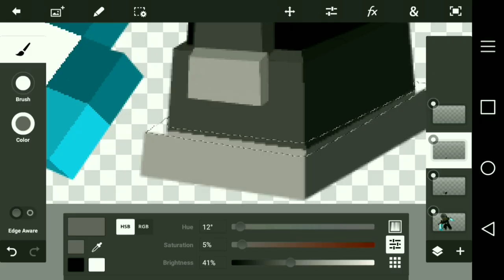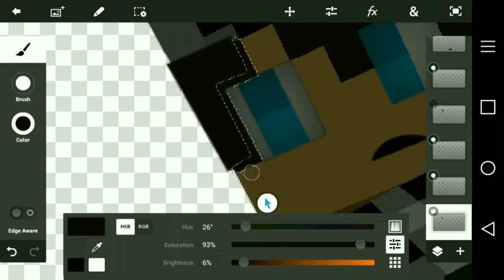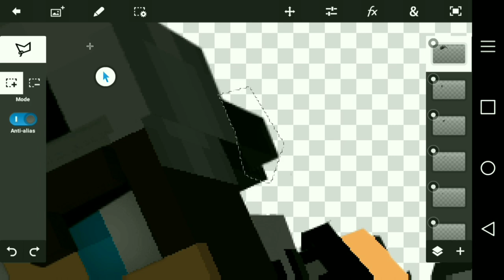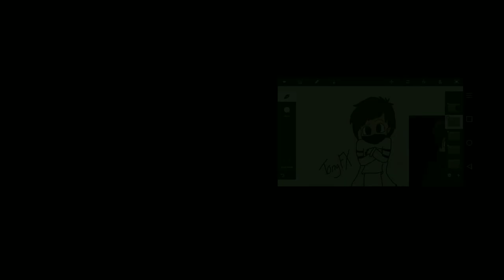(Speed Art) Mc Render for: GamerDimitris 3211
Dude wanted render so bam

If your here say : tone is cool

Intro made by: Jagger 2